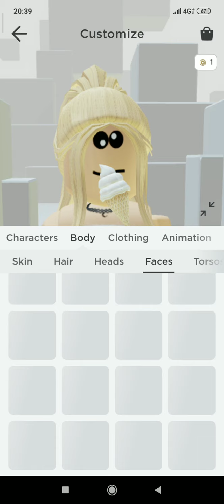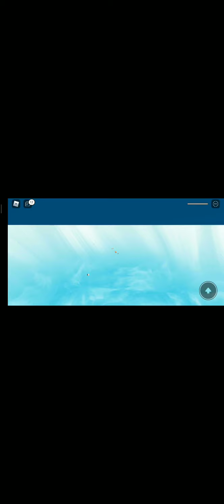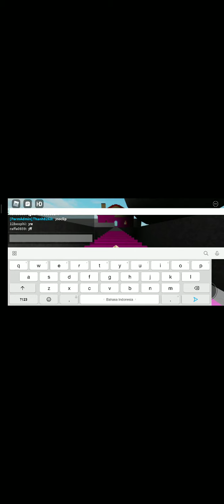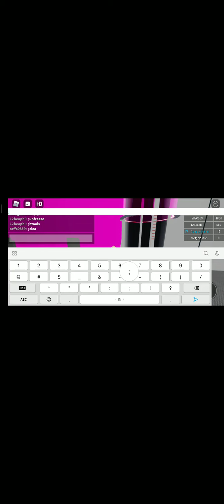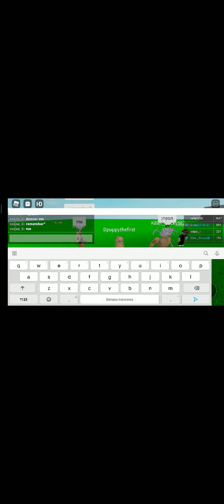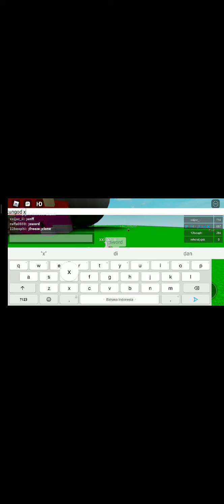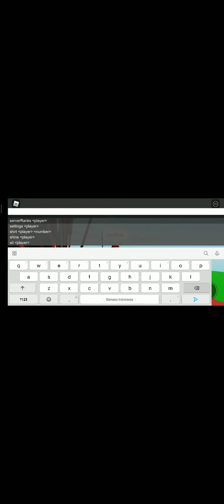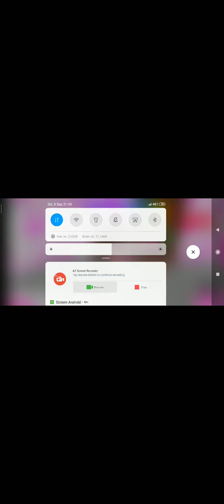apa adopt me all pets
Can ya Pass sini 🌸